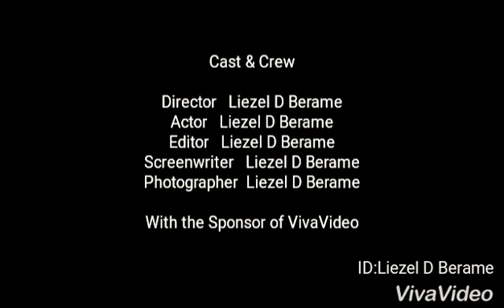Make-Up Artist kuno?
My model, my friend Shei

Credits...